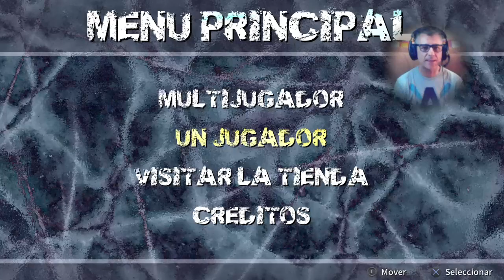ICE STATION Z / PS4 Demo "PRIMER CONTACTO" DIRECTO PS4 ESPAÑOL